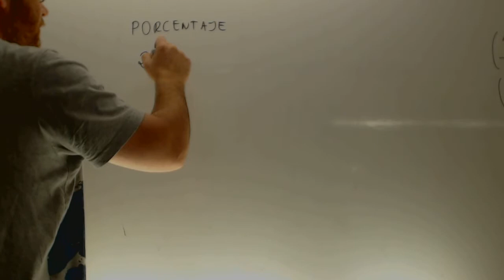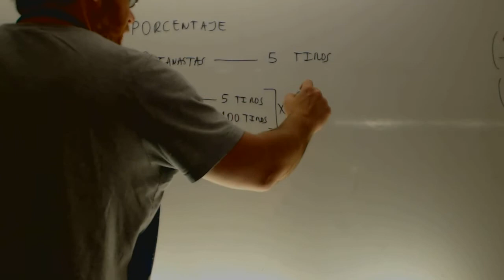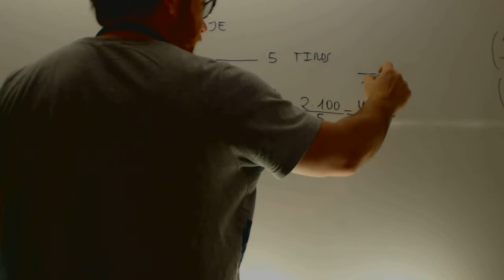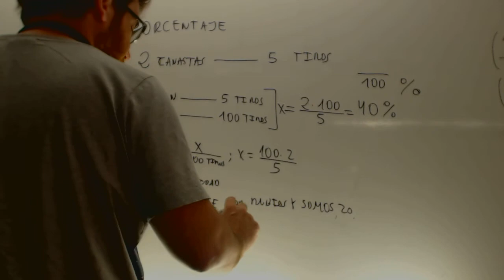Porcentajes Matematicas 1 ESO Academia Usero Estepona